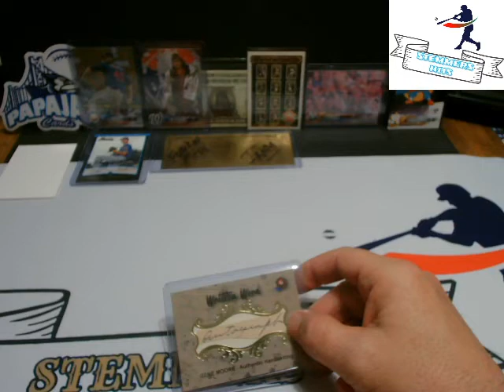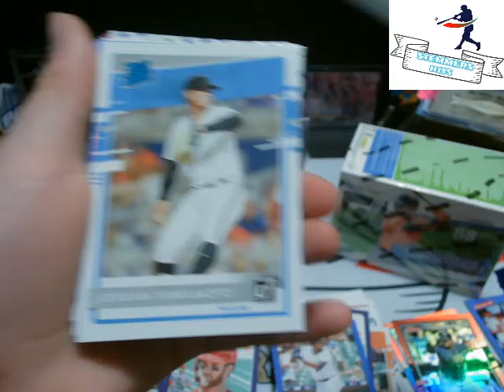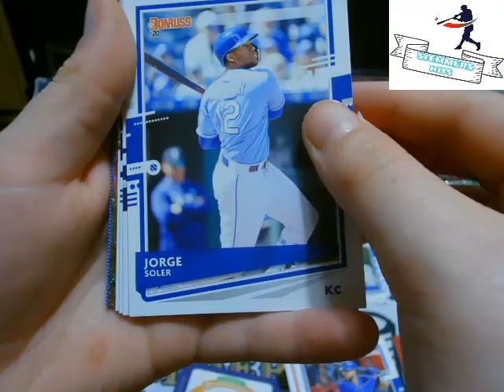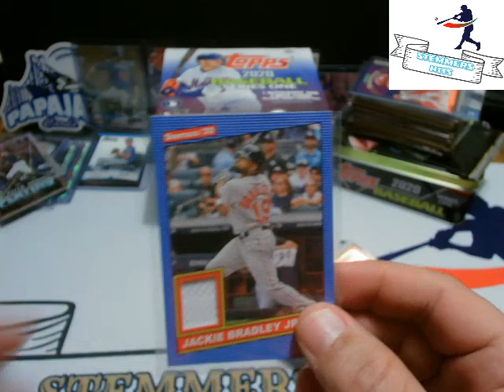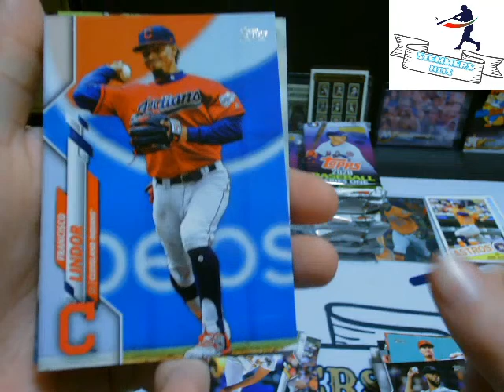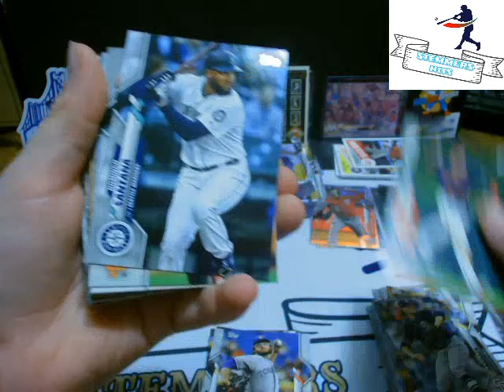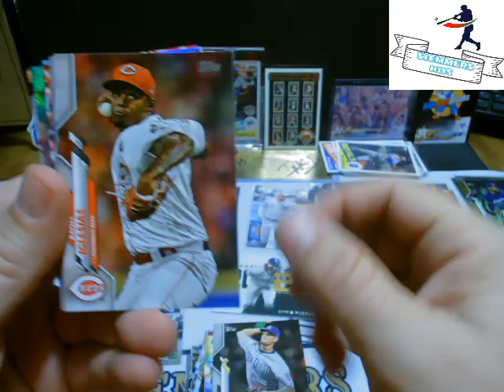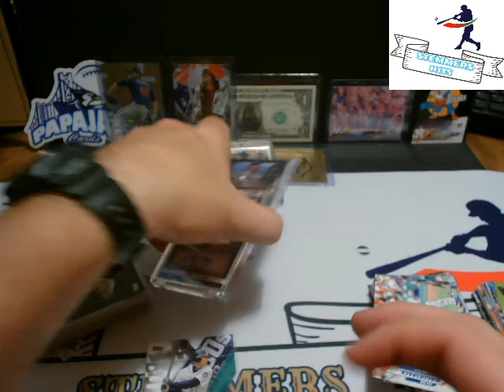Stemmers Hits Presents: 2020 Opening Day, Heritage Mega & 2020 Golden Ticket Hunt Pt. 4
Hello Everyone!!

Welcome to Stemmers Hits!!!  We did it we hit 400 Subscribers!!Time for a Giveaway and this will be EPIC!!!

Welcome Back Everyone!!  It is March 2020 Series 1 Madness  It is time to celebrate the 'Old Days' with us this evening!! Can we find the Golden Ticket.

Also tonight we have a 2020 Donruss Fatpacks and Blaster Box!!!

We also have a 2020 Topps Series 1 Jumbo box thanks to the Acuna Bat down card !!!

Let the fire ROLL

We are now accepting mail in celebration of our 200 Subscribers.  Feel free to send us stuff for our PC Teams.  I like the Padres and Tim loves the Nats
T. Thibault
c/o Stemmers Hits
120 Beaver Creek Dr
Benson, NC